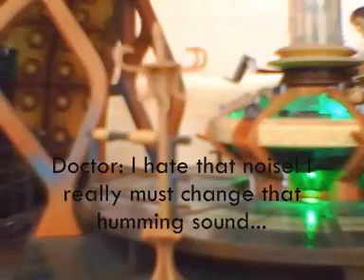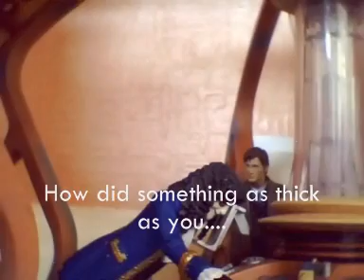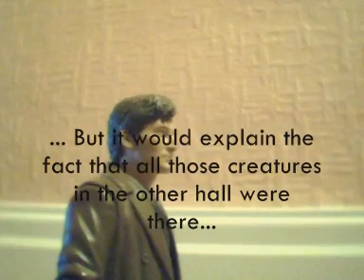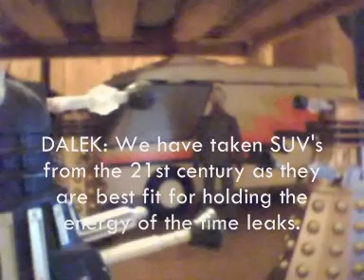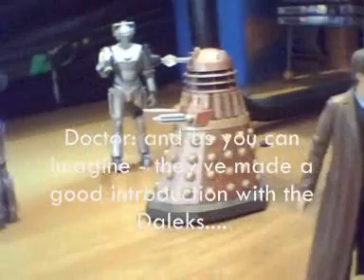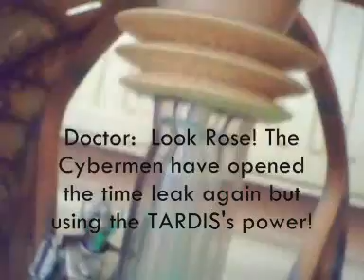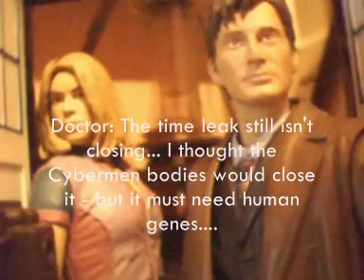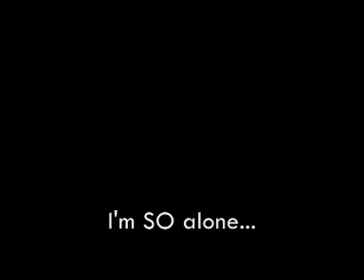Doctor who: Episode one: Onslaught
What if Doomsday never happened?

When Jackie passes away, tension grows between the doctor and rose - and as two great races rage war, the doctor and Roses relationship starts to crumble... it takes one of them to make the ultimate sacrifice to save the universe...